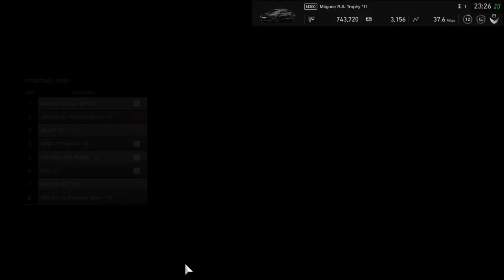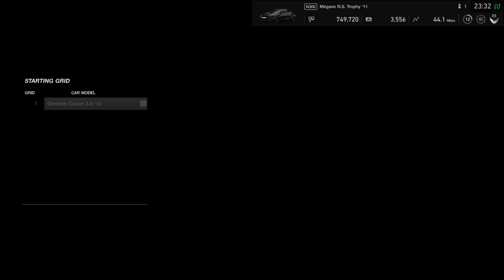Gran Turismo™SPORT_ & on the tracks of all tracks day$ fun,fun & on the green light GO,Gooooo.